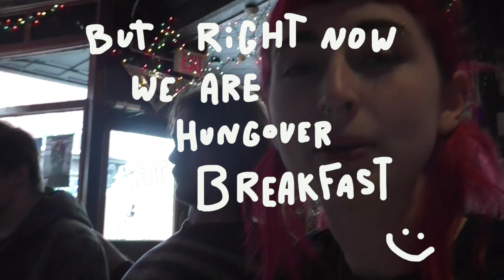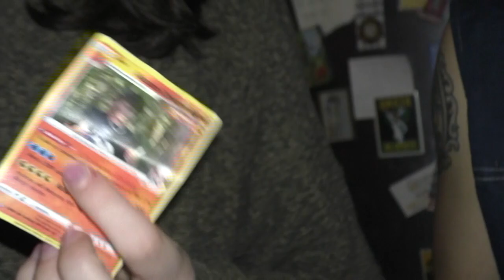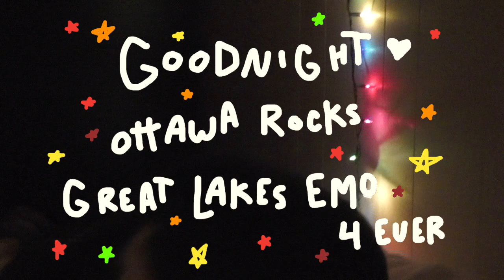breakfast AND birthday - great lakes emo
root cause EP release!

december 2nd, 2023. club SAW :)

playin: root cause, backseat dragon, guest room status (ottawa lovers) and heavy sweater (toronto darlings)

breakfast and the sickest show and hanging out with all of my pals (even out of town pals). it was so awesome.

great lakes emo 5ever

(ottawa, ontario)